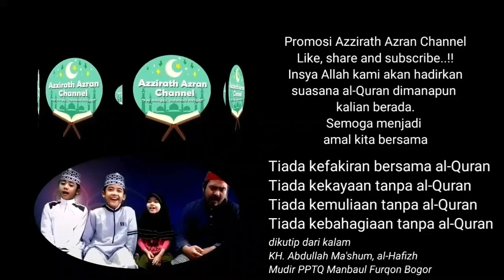DUET TILAWAH SANTRI DARUL FURQON BOGOR